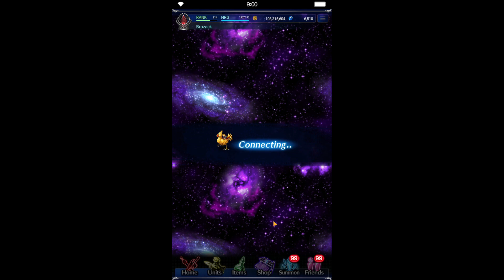FFBE Going for the Resolute Knight Card and Shui Yu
Going for the Resolute Knight Card and getting Shui Yu in the process